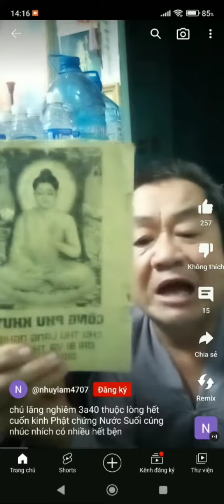chú lăng nghiêm thuộc lòng hết cuốn kinh 3am30 nay 7 nằm o nghỉ ngày nào